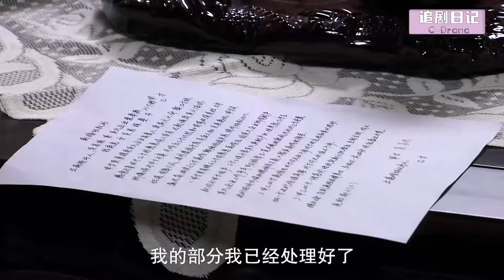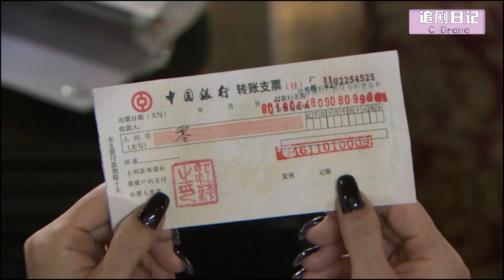【Full Movie】小三當面挑釁妻子，不料妻子根本沒把她放在眼裡，輕飄飄一句話讓她崩潰🍔Chinese Television Dramas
【劇名】WDWSS